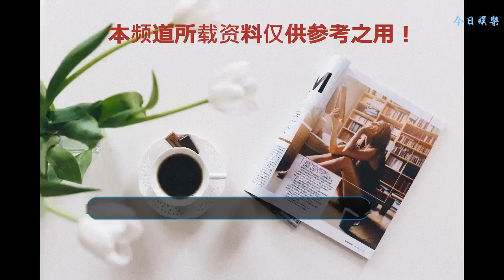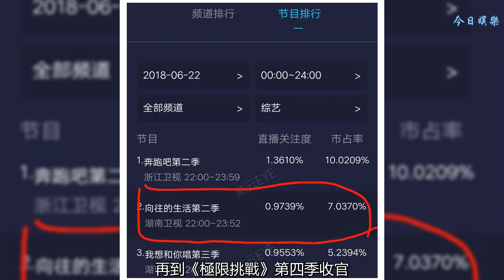50億影帝半年連上5個綜藝，瘋狂宣傳電影，不尷尬還提高收視率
不了解他的人，看到他那無法言喻的顏，一般都會躲得遠遠的。可是一旦了解之后，連國民女神林志玲都說要嫁給他，可想而知，他是有多大魅力。這個人就是黃渤，2006年憑借寧浩執導的電影《瘋狂的石頭》成名。2009年，憑借《斗牛》獲得第46屆臺灣電影金馬獎“最佳男主角獎” 。2014年國慶節，憑《親愛的》《痞子英雄》《心花路放》三部電影霸屏。創造了50億票房神話，媒體把他稱為50億影帝。
    黃渤的成名之路從不平坦，但他卻總能曲線救己。當不了唱片歌手就去酒吧駐唱，做不了演員就去學配音。成了50億影帝之后的黃渤不甘于只是一名演員，想像徐崢、王寶強、鄧超那樣開始轉型做起導演。今年黃渤帶著他磨礪八年的《一出好戲》，以導演的身份出現在大眾的視野中。很早之前就在各大綜藝節目里看到黃渤賣力地宣傳自己8月即將上映的新片《一出好戲》。這大半年來，黃渤真是把宣傳工作做足了。《極限挑戰4》、《向往的生活》、《創造101》、《幻樂之城》和《快樂大本營》這些人氣綜藝輪著上。半年連上5個綜藝瘋狂宣傳自己電影，有些網友表示開始反感了。可人家有能力宣傳為什么不呢，都是自己的好兄弟幫忙，也沒阻礙誰發展，上的綜藝還幫助提高收視率，節目既提高了收視率還賣了黃渤人情，兩全其美！
    先是《向往的生活》第二季第十二期，邀請了電影《一出好戲》三位主演黃渤、王迅還有于和偉。節目組還特意做了“一出好戲”主題，目的很明顯，就是為了幫黃渤宣傳電影《一出好戲》。這一期節目播出后，沒想到收視率提升了不說，口碑也炸裂了。極限挑戰男人幫之間濃濃的兄弟情早已令觀眾忘卻了宣傳電影的目的。而黃渤就是這樣一個到哪里都會給人帶來歡笑的人。自然提升了節目樂趣與綜藝性，收視口碑都上去了！
    再到《極限挑戰》第四季收官，為了宣傳黃渤電影做了主題為《無憂島-一出好戲》的特輯。主題情節設置不僅與電影《一出好戲》相似，而且電影劇組演員也都客串了。導演嚴敏把黃渤當做自己兄弟看待，把黃渤的事當做是雞條的事，當做自己兄弟的事，義不容辭的幫助宣傳電影。最后從導演組不遺余力的替《一出好戲》宣傳就可以看出，整個節目不僅是男人幫兄弟情深，私下與導演組工作人員也是情誼深厚，這是很令人欽佩的！
    之后，黃渤受邀參加《創造101》第九期作為“心靈導師”給女孩們進行特別的“考前輔導”。化身心靈導師與女團成員“談選擇” 分享“導演練習生”感言溫馨陪伴練習生，在給女團們講述了自己曾經的艱辛往事之后，然后就給很多成員一一指導和打氣。節目中以舞蹈的方式來宣傳自己的電影，電影的《一出好戲》插曲——《最好的舞臺》，炫酷的舞姿引得現場女生尖叫連連。
    最近黃渤受王菲之邀成為幻樂好友，參加了《幻樂之城》的首播。節目一開始，王菲、黃渤、何炅三個人的幽默對話就充滿了起伏跌宕，精彩紛呈。還沒演呢就看了一出好戲，真是!何炅從開始就一直在巧妙的鋪墊給黃渤的電影做植入，直到直白的宣傳電影時一點不覺得尷尬。黃渤雖然是為了宣傳自己電影去的，但是給人的感覺也是很舒服。
    日前黃渤又攜王寶強、王迅、張藝興上了《快樂大本營》，同樣是為了宣傳電影《一出好戲》。但黃渤的到來，明顯為節目增加許多梗，帶去了很多歡樂。在節目中不斷制造更多的互動，以導演身份的黃渤還爆料了很多拍攝過程中遇到的搞笑事件和遇到的困難等等。整期節目笑料十足，亮點滿滿，黃渤與王寶強、王迅、張藝興在《快樂大本營》上演了一出好戲！
    演員轉型有不少失敗案例，黃渤首次嘗試可謂是使盡了渾身解數。不論是在電影的拍攝還是宣傳上，黃渤親力親為！作為老戲骨轉型導演，又有一干實力派演員加持，該片表演上應該不成問題。期待《一出好戲》吧！